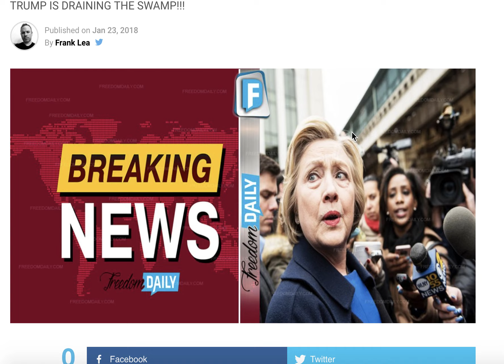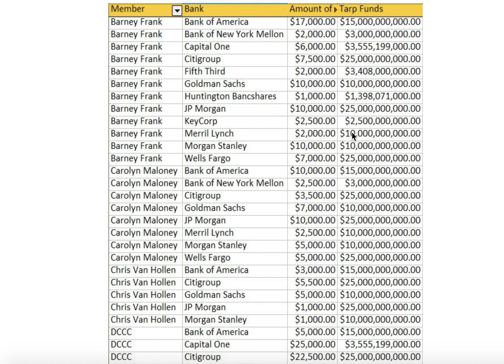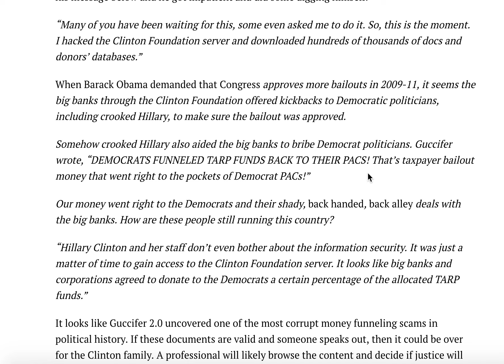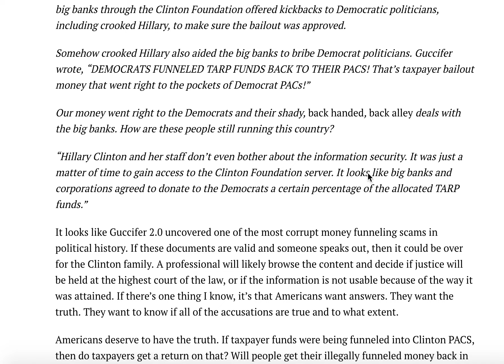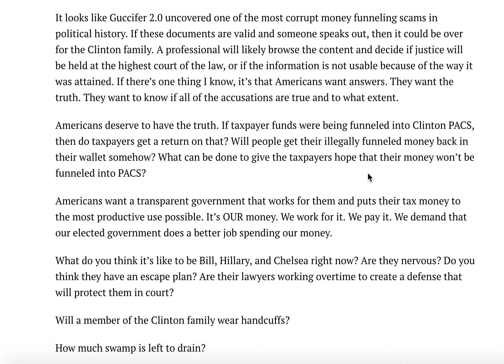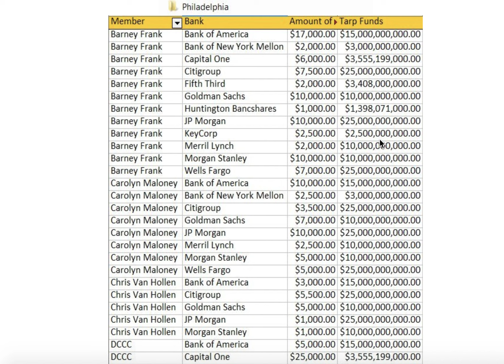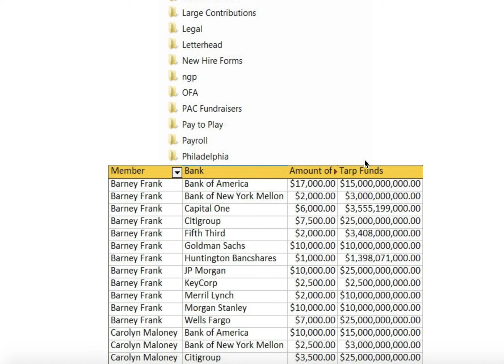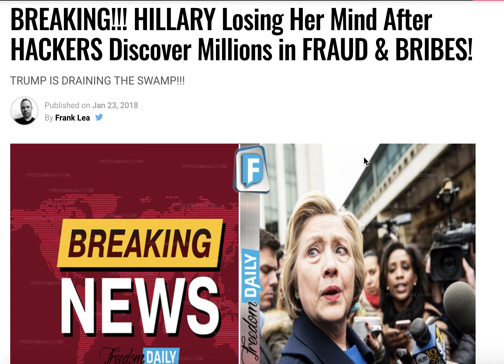BREAKING! HILLARY LOSING HER MIND AFTER HACKERS DISCOVER MILLIONS IN FRAUD & BRIBES!